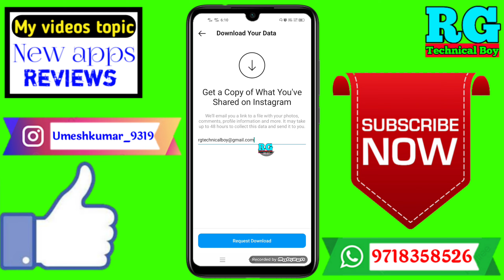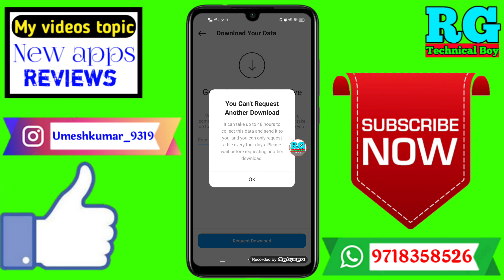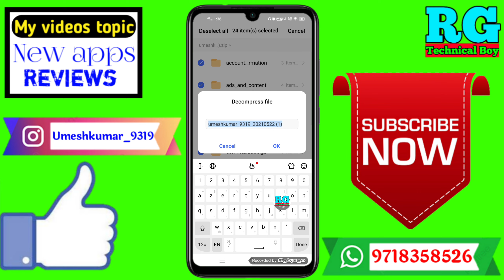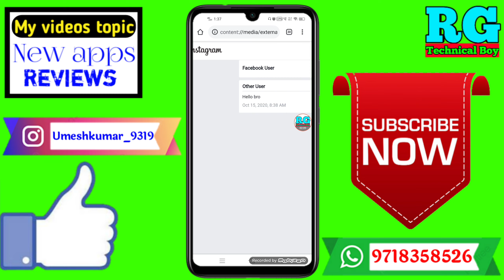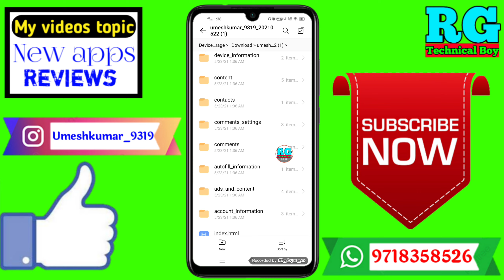instagram ka message recover kaise kare | instagram ki chat wapas kaise laye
Dosto aaj ki video Main maine aap Logon Ko bataya hai ki instagram ka message recover kaise kare | instagram ki chat wapas kaise laye

Your Queries- 👇
1.instagram ka message recover kaise kare

2.instagram ki chat wapas kaise laye

3.instagram ka message recover kaise kare in 2021

4.instagram ka message recover kaise kare New Video

5.instagram ka message recover kaise kare in Android

6.instagram ka message recover kaise kare 2021

7.instagram ka message recover kaise kare Mobile

8.instagram ka message recover kaise kare on phone

9.instagram ka message recover kaise kare in hindi

10.instagram ka message recover kaise kare iphone

My gadgets